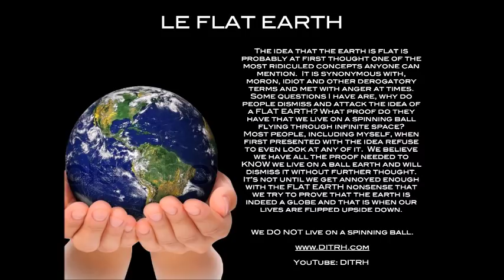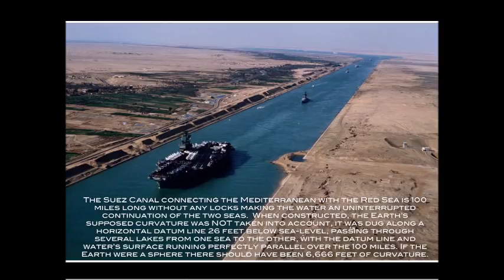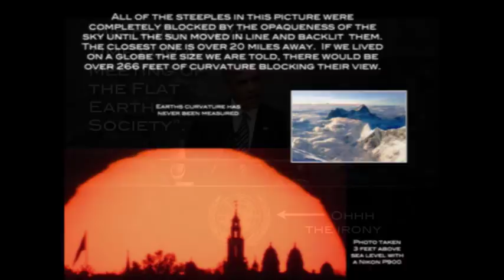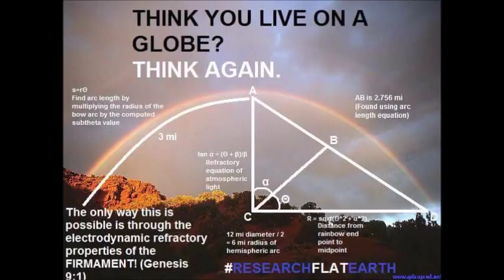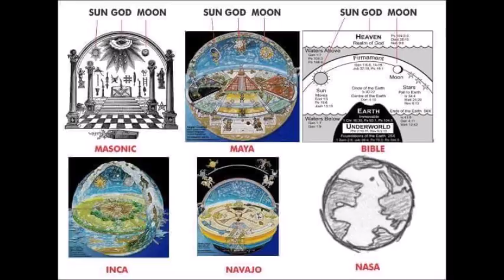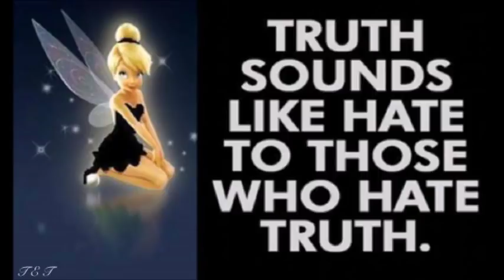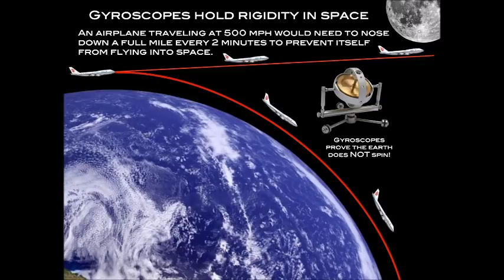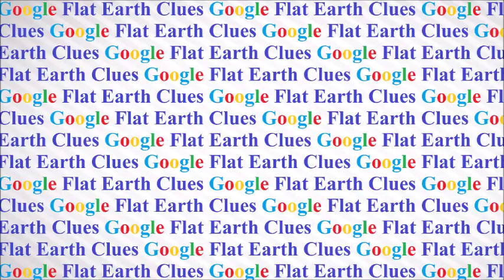Flat Earth Clues interview 189 - Shady 580 Mark Sargent ✅